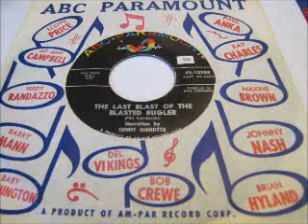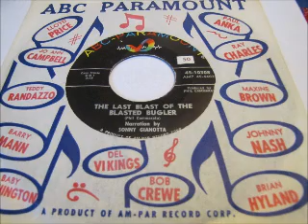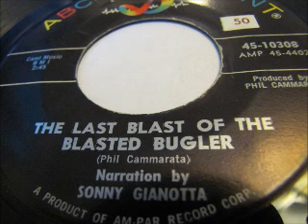The Last Blast of the Blasted Bugler-Narration by Sonny Gianotta (Phil Cammarata production) 1962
My Favorite 45's --Close your eyes and imagine. You'll laugh!   1962